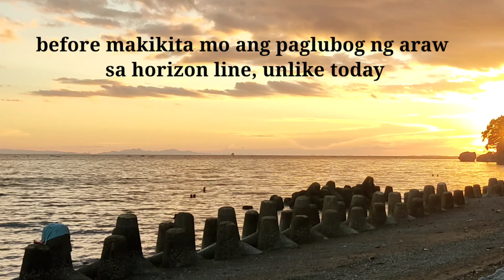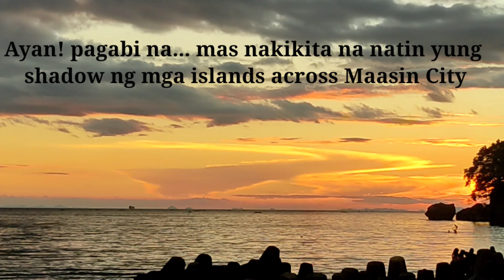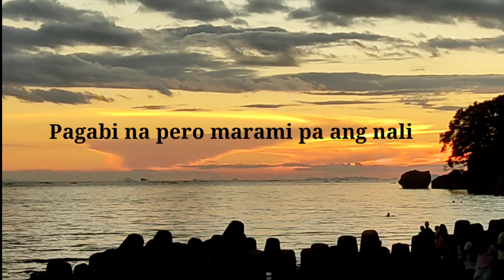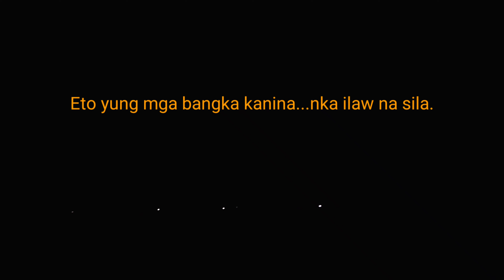NO ELECTRICITY NO PROBLEM|SA DAGAT MY LIGAYANA |FAMILY BONDING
NO ELECTRICITY NO PROBLEM|SA DAGAT MY LIGAYANA |FAMILY BONDING is a treasured moment,in this pandemic their maybe difficulty,sadness,worries but remember it also gives us a time fully to spent it with our family. Just relax and enjoy the sun till dusk. LEAH DIOLA